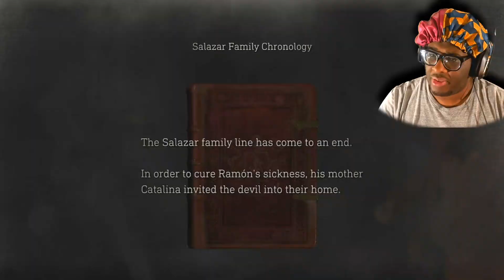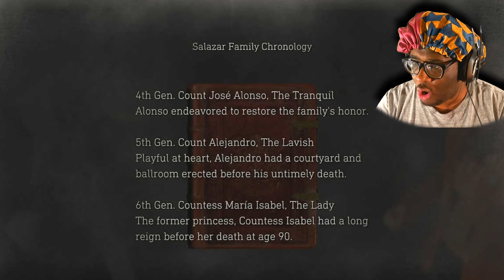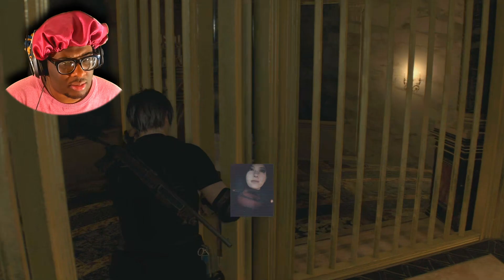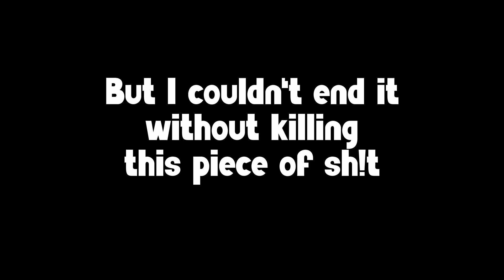This is by far the SCARIEST part of the game pt. 2 | Resident Evil 4 - Part 6